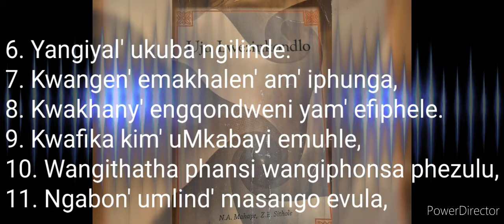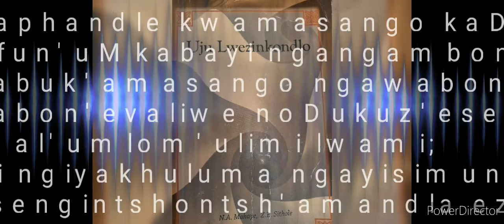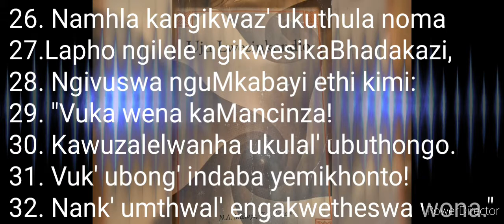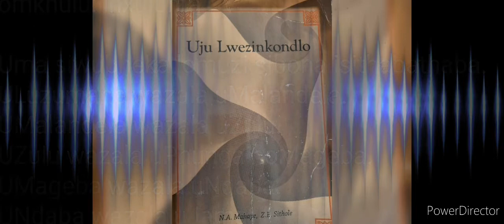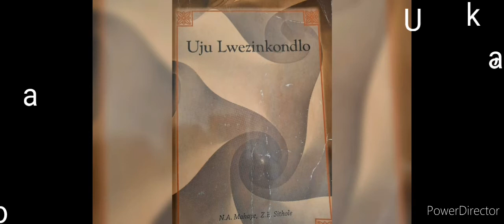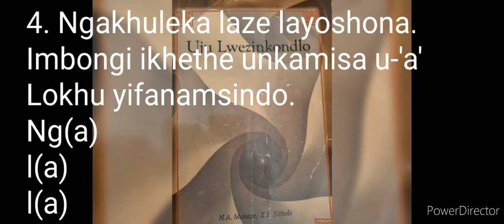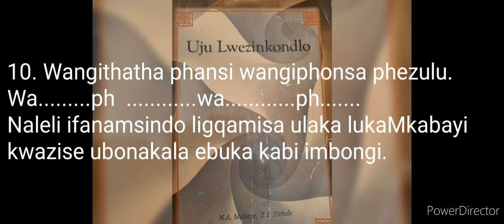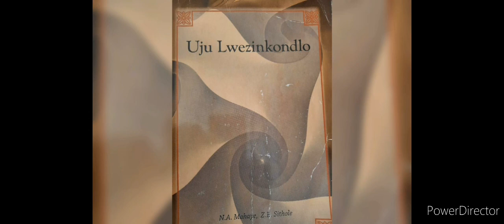Ugqozi. UMQONDO OSOBALA. Video 1 of 5. Inkondlo yesi-5.